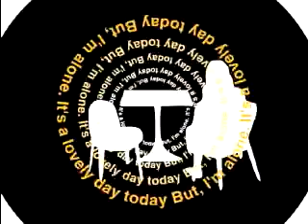Cubismo Grafico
Fairytale of Escape (untitled - but one wish)